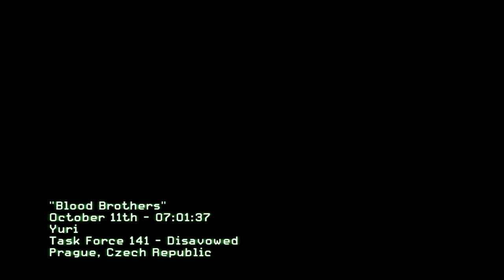Modern Warfare 3 Episode 12 I Gotcha Soap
This is the 12th mission in Modern Warefare 3. Look forward to plenty more episodes to come within the next couple of days and stay thirsty my friends lol.